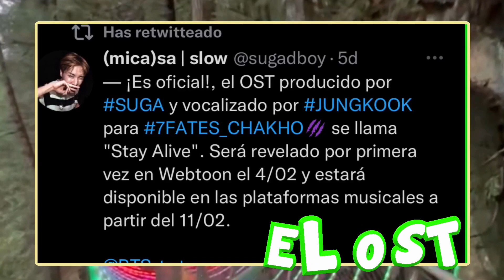HORARIOS LA NUEVA CANCIÓN DE JUNGKOOK Y SUGA DE BTS- STAY ALIVE